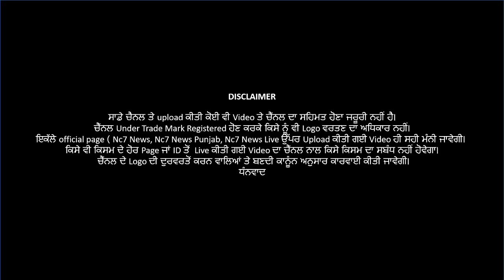Happy Gurpurab Wishes || EO Ravi Kumar || 2020 || Nc7 News Channel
Gurpurab Wishes || EO Ravi Kumar  || 2020 || Nc7 News Channel